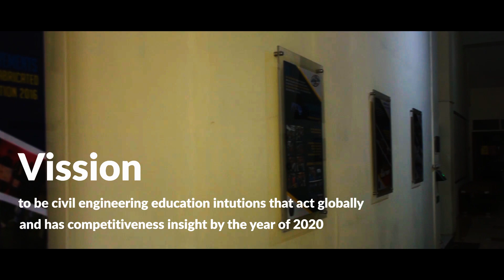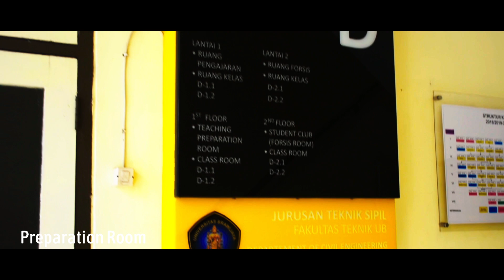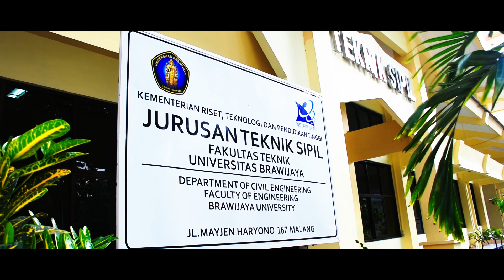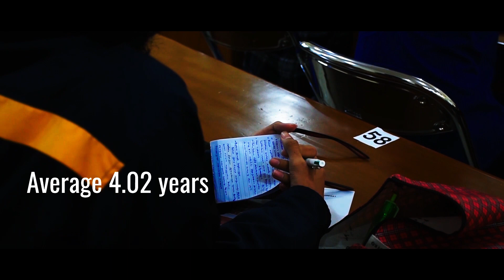Profile Video of Civil Engineering Study Program Universitas Brawijaya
The profile video of Universitas Brawijaya's Civil Engineering Department was made to provide a brief overview of the study programs, curriculum, human resources, facilities, and students in the Universitas Brawijaya Civil Engineering Department.

Created by :
Departemen Informasi & Publikasi
Himpunan Mahasiswa Sipil Fakultas Teknik Universitas Brawijaya 2019/2020